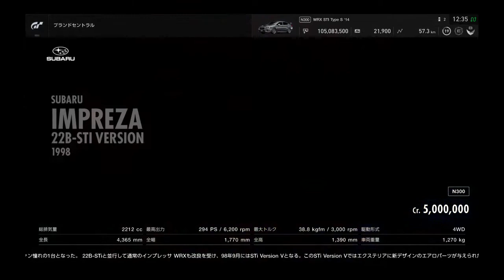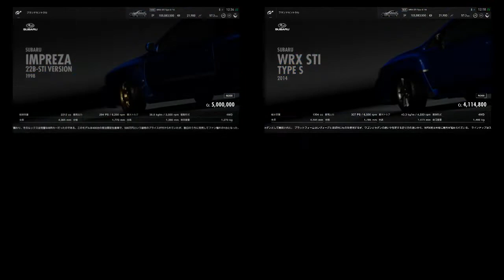[GT Sport], Subaru, Impreza 22B-STi Version, WRX STI Type S,